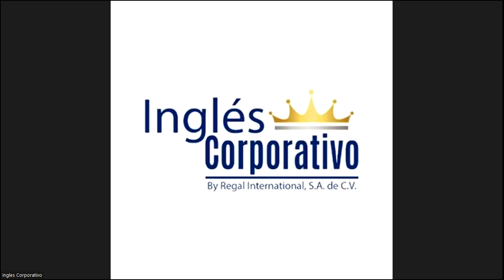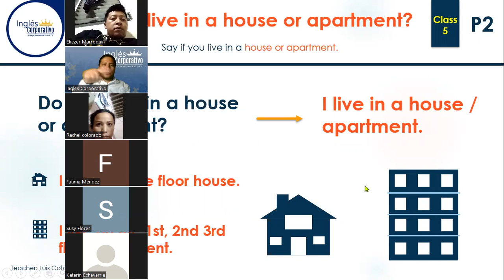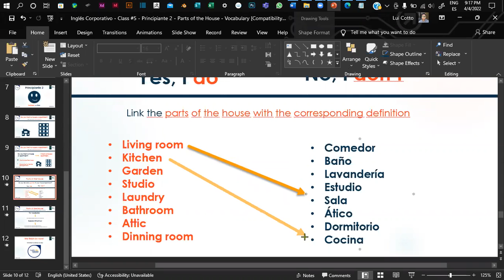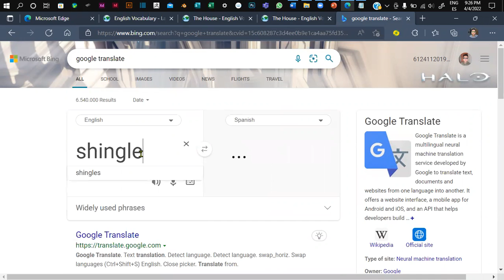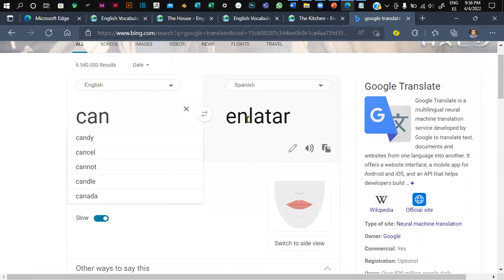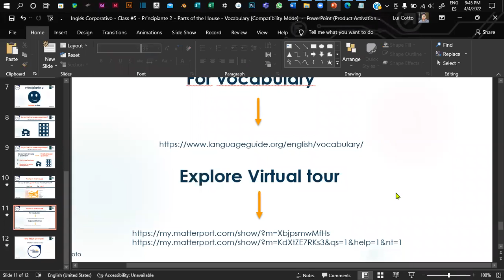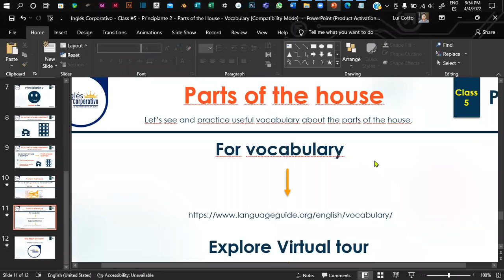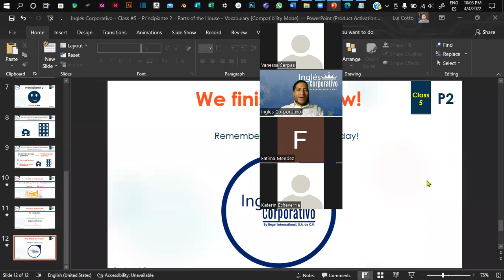Inglés Corporativo - Class #5 - Principiante 2 - Parts of the House - Vocabulary